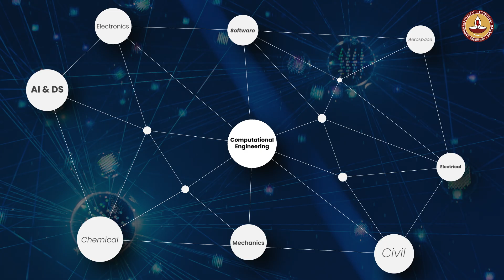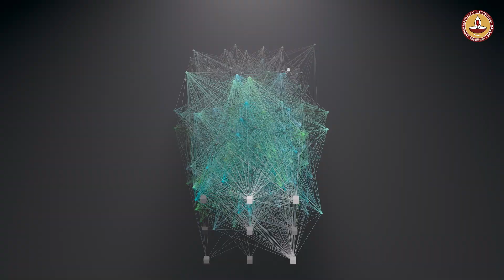What Is the New B.Tech in Computational Engineering & Mechanics?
Curious about how AI and data science are reshaping mechanics and engineering? This comprehensive breakdown explores the vision and innovation behind IIT Madras's latest B.Tech launch, diving deep into how the curriculum seamlessly merges mechanics, electrical engineering, and computational science.

Application Areas:
Renewable Energy Systems
Digital Twin Development
Biomedical & Healthcare Technologies
Complex Networks & Systems Modeling

Academic Flexibility:
An interdisciplinary approach combining multiple engineering domains.
Freedom to explore diverse areas.
Builds a strong foundation in computational engineering and mechanics.

More information about the program is available on the AskIITM Community